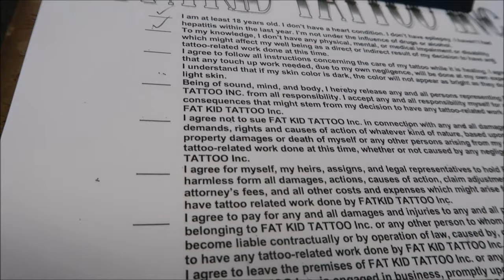TINDIK HIDUNG & RAMBUT BARU | PURI VIERA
My name: Puri
Originally from: Surabaya, Indonesia
Currently living in: San Diego, California

Looking forward to interacting with you guys! Kisses :-*